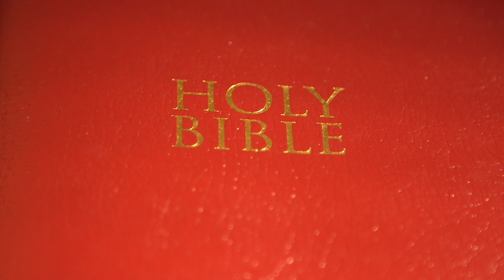Psalms 122 (Holy Bible KJV)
1-9 (A Prayer for the Peace of Jerusalem)